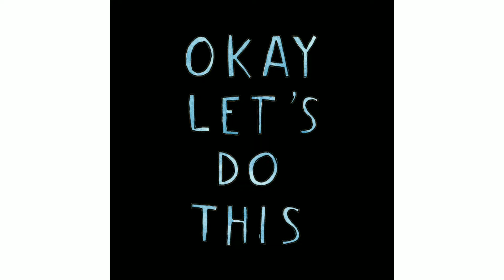MARIO KART TOUR IS LIIT!!